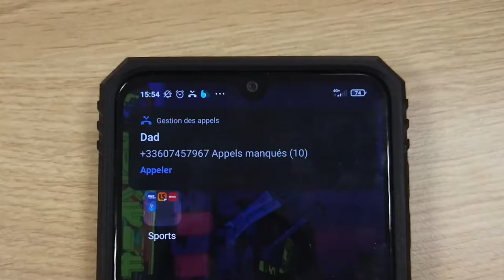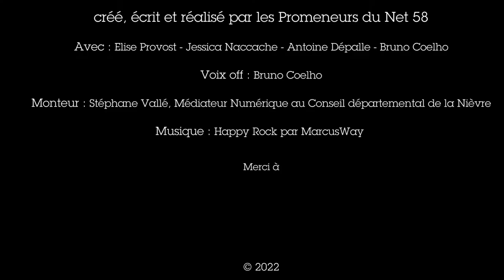C'est quoi un Promeneur du Net ?